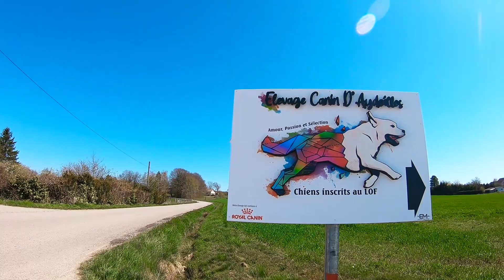Happiness Therapy - Little Adventure #26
NON de NON ! Quelle nouvelle !! INCROYABLE :! Est-ce seulement possible ? Mais comment ont-ils fait ? On n'y croit pas ? Est-ce rêve ou réalité ? A-t-il seulement réfléchit aux conséquences de ses actes ?

Ne vous inquiétez pas, on vous dis tout dans la vidéo ! Ou pas ! :D !

Bon visionnage !!